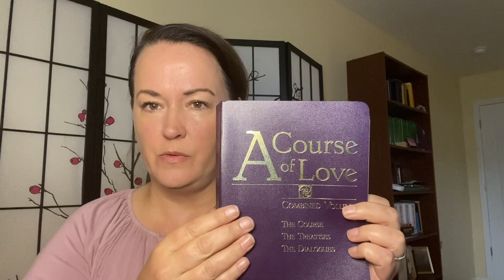A Course of Love w/Commentary Channeled by Jesus- What is Prayer? The World Needs Miracles Now- P1-6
Hello beautiful God beings! I’m Pamela Aaralyn- a psychic channel of angelic beings and Christ beings, a spiritual teacher and mystic.

This is a series of readings from the sacred text “A Course of Love” by author Mari Perron. I am reading from the text and then channeling sacred messages of love from Jesus to help us with the current state of humanity’s fear.

The text itself IS a channeling of a Jesus which was published in 2019 and is more current to what the world needs at this time (A Course in Miracles was written for a different time and era in the past).

In this reading and channeling, Jesus discusses:

1. What is prayer? (vs what we think it is);

2. Why the world needs to believe in the concept of miracles, especially Now;

3. Who this course is for; and

4. Why this time and era is very exciting for Jesus and for us, why it appears that we are divisive in our beliefs and how important it is to know that this belief isn’t what’s going on in actuality.

For more of my channelings and teachings from Christ conscious beings and the angels, please join our spiritual community